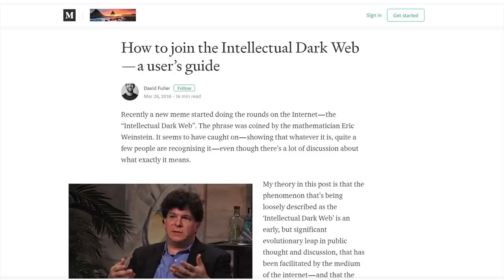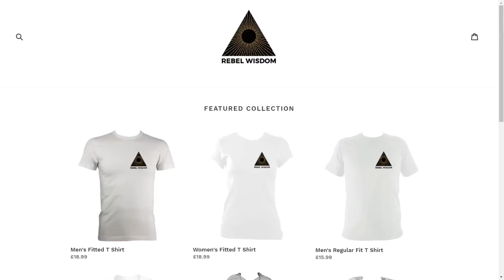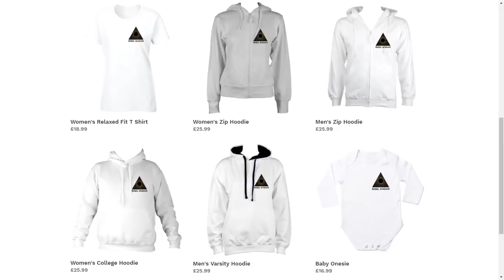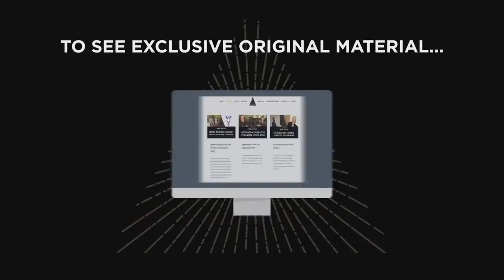The Legacy of Integral, Rebel Wisdom Podcast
Rebel Wisdom recently released a series of films with the philosopher Ken Wilber, creator of Integral theory, a 'theory of everything', which became highly influential in the 1990s and 2000s.

In this Rebel Wisdom podcast, we look at what Integral has to add to the new emergent conversation.